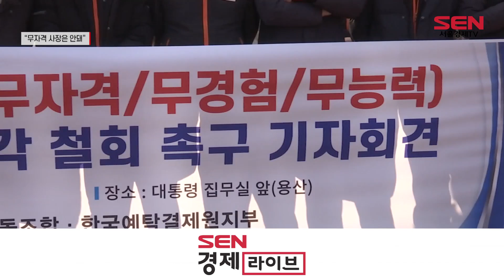예탁원, 낙하산 논란…노조 “사장 선임 반대”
[앵커]
한국예탁결제원 신임 사장 후보가 2명으로 좁혀진 가운데 예탁원 노조의 반발은 거세지고 있습니다. 자격을 갖추지 못한 ‘낙하산 사장’을 받아들일 수 없다며 신임 사장 절차를 즉각 중단하고 재공모 절차를 진행할 것을 요청하고 있습니다. 앵커리포틉니다.

[기자]
예탁결제원 노동조합은 오늘(17일) 용산 대통령 집무실 앞에서 집회를 열고 제 23대 예탁결제원 사장 선임 절차를 중단하라고 촉구했습니다.

현재 예탁결제원 신임 사장 후보로는 이순호 금융연구원 은행보험연구2실장과 도병원 전 흥국자산운용 대표 등 2명으로 압축된 가운데, 이순호 실장에 대한 반발이 거센 상황입니다.

이순호 실장의 내정설이 불거지면서 ‘낙하산 인사’라는 내부 진통이 계속되고 있는 겁니다.
이 실장은 작년 윤석열 대선 캠프에서 김소영 금융위 부위원장이 총괄한 경제 분야 싱크탱크 구성위원으로 활동했고, 대통령직인수위원회에서는 비상임 자문위원을 지낸 바 있습니다.

노조는 이 실장이 무자격, 무경험, 무능력이라며 예탁원 신임 사장에 적합하지 않은 인물이라고 설명합니다.

특히 은행 분야 위주로 실무를 쌓은 이 실장이 자본시장과 관련된 예탁원의 업무에 적합하지 않는다는 겁니다.

[싱크]제해문 한국예탁결제원 노동조합위원장
“사장내정자의 전문분야, 경력, 직급, 이해상충 문제 등을 볼 때 예탁결제원 사장으로서는 도저히 수용할 수 없는 사람입니다. 구체적으로 평생동안 은행연구 분야 학자로, 자본시장 연구나 경험이 전혀 없는 비전문가이고, 지금까지 행정 경험이나 조직의 지휘, 감독경험이 전혀 없으며…”

이어 이 실장이 현재 농협금융지주 사외이사로 재직하고 있는 점도 문제로 꼽았습니다.
현재 농협(원고)과 예탁원(피고)이 100억원대의 옵티머스펀드 관련 민사소송을 진행 중으로, 이해상충 문제가 발생할 수 있다는 겁니다.

예탁결제원 노조는 현재 진행하고 있는 사장 공모 절차를 모두 중단하고, 재공모를 통해 자격을 갖춘 사람이 예탁결제원 신임사장으로 선임돼야 한다고 주장합니다.

예탁원 노조는 오늘에 이어 오는 23일, 본사 부산에서도 집회를 이어갈 방침입니다.

금융권에 이어 예탁원까지 관치논란이 불거지고 있는 가운데, 누가 예탁원의 수장이 될 지 귀추가 주목됩니다.

[영상취재: 오성재]